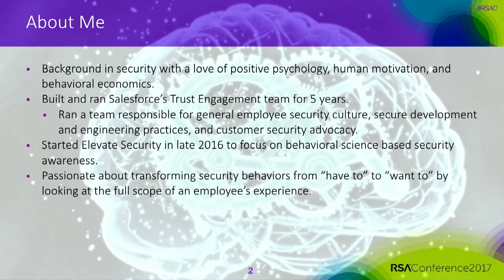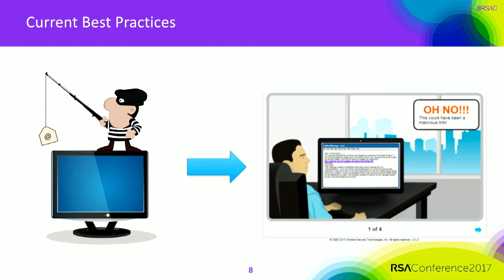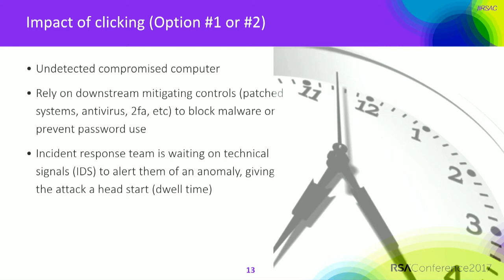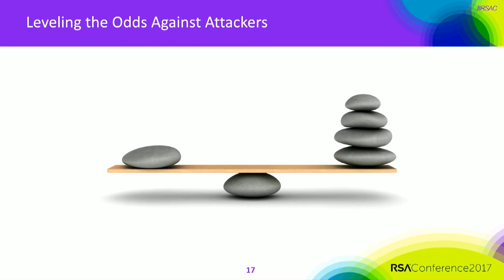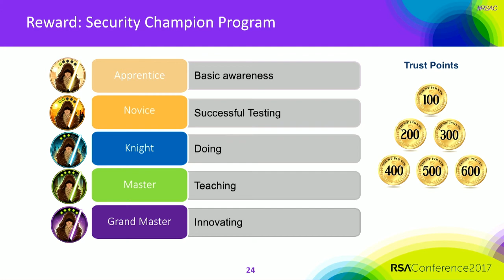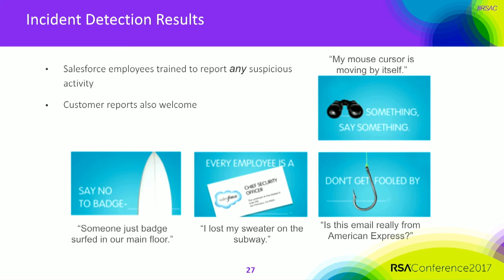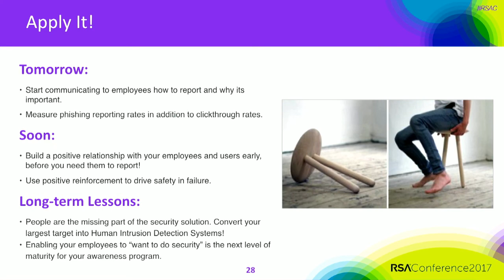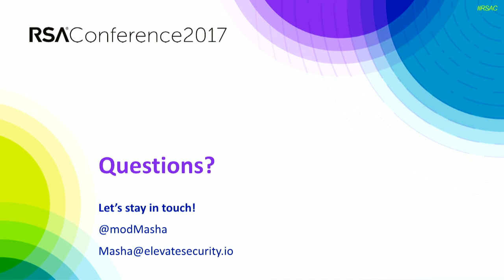Expanding Your Blue Team by Creating Security Culture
Masha Sedova, co-founder, Chief product officer, Elevate Security

By driving vulnerability reporting through positive incentives and behavioral science, one can enable a “safe to fail” culture with improved results for incident detection and anti-phishing.